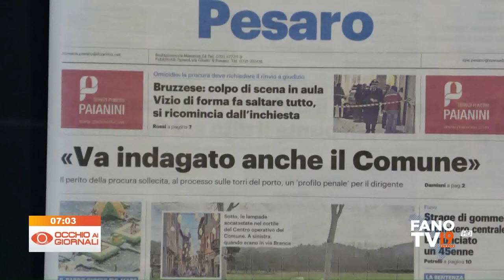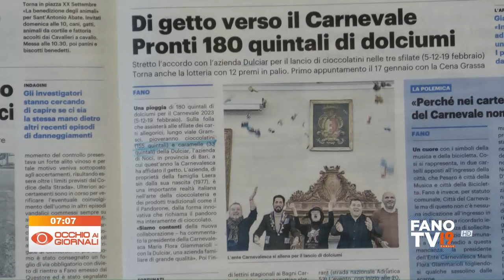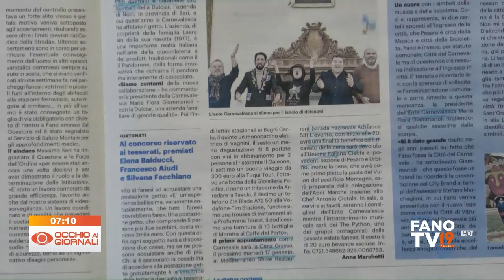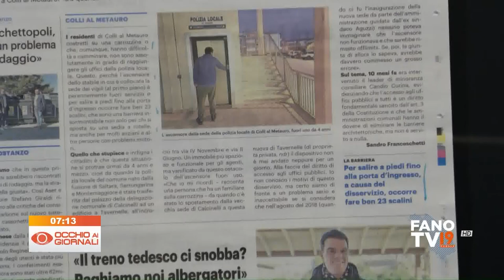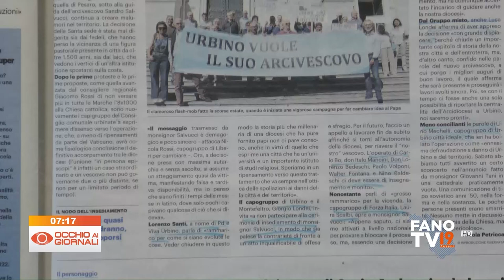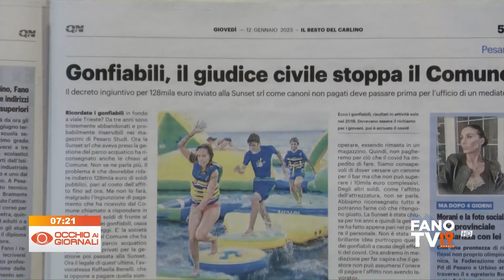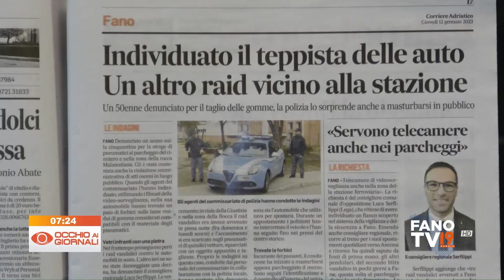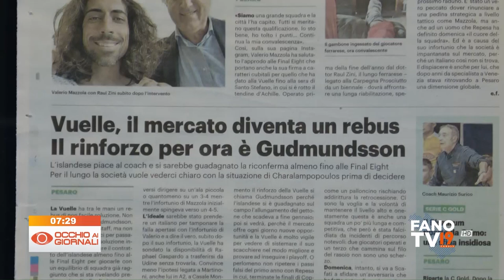Occhio ai Giornali 12 gennaio 2023